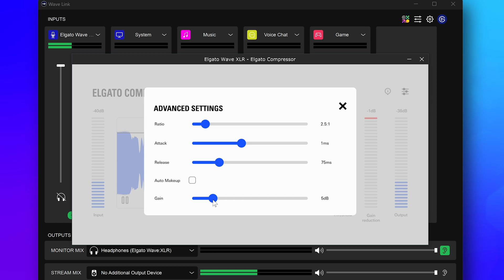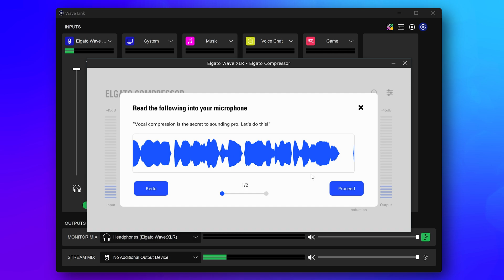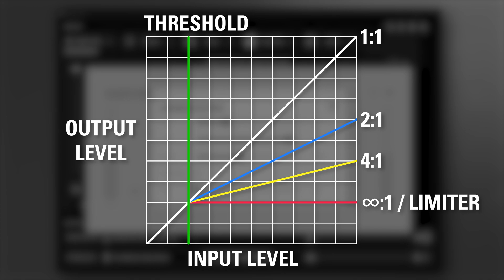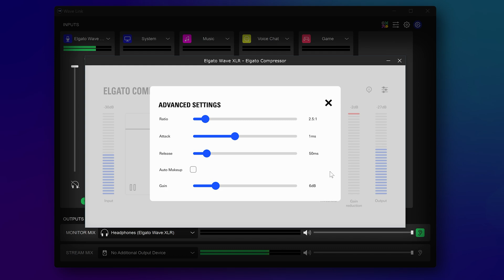How to use Elgato Compressor to Enhance Your Sound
Keep your sound in check. With the Elgato Compressor, balance audio using a simple slider and easy-to-read waveforms. No more confusing knobs and gauges, no more frustrating peaking — just smooth, studio-like audio. Accessible for beginners yet powerful for the pros, this effect is loaded with controls to finetune directly in Wave Link. So you can create audio your listeners will love, whether you’re on air, in the studio, or on a voice call.

00:00 - Intro
00:35 - Adding Elgato Compressor to a Wave Link channel
00:50 - Using the short tutorial
01:42 - Advanced options
03:16 - How compression can make you seem louder